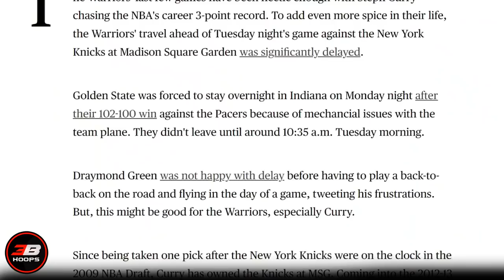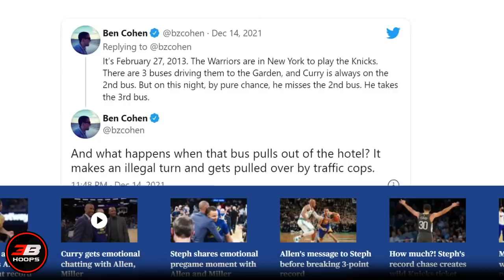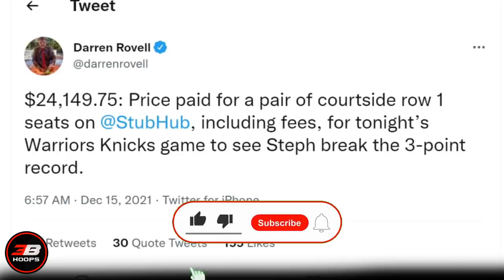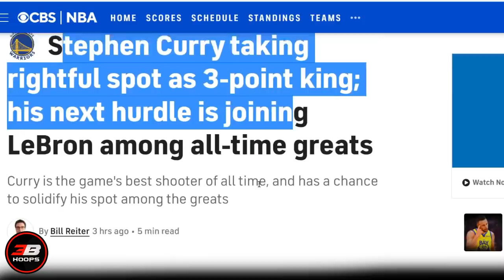Steph Curry, Na-break na ang Record ni Ray Allen | Grabeng Impact ang Binigay sa isang NBA game